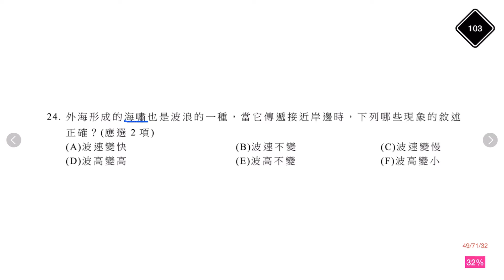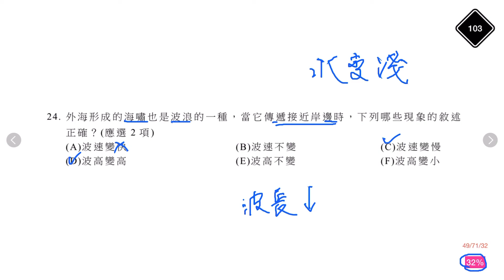學測地科試題解析103-24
關於海嘯（或者湧浪）傳遞到淺海處的變化，務必熟記。